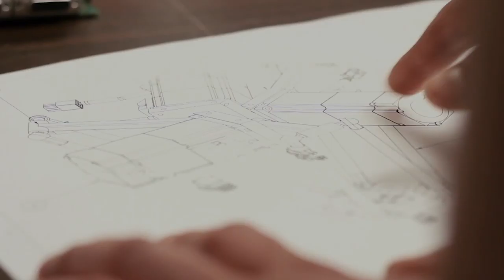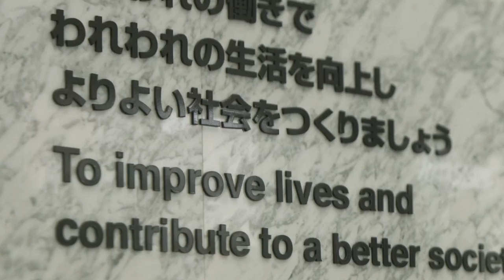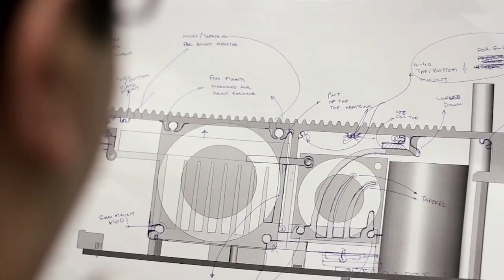Delta Tau Kyoto Trailer